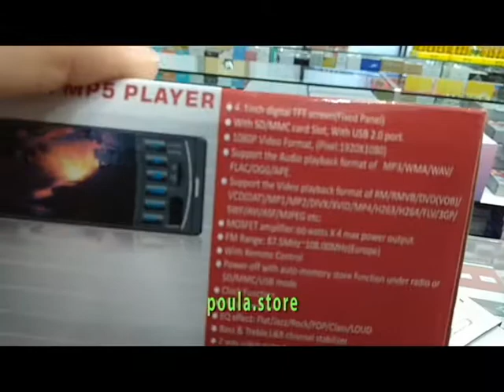SU-4018 Bluetooth 4,1"αυτοκινήτου MP3-MP4-MP5 | poula.store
SU - 4018 Bluetooth αυτοκινήτου MP3 / MP4 / MP5 αναπαραγωγής
- Ανοιχτή συνομιλία μέσω Bluetooth
- Υποστήριξη εισόδου κάμερας αντίστροφης κάμερας (δεν περιλαμβάνεται)
- Μορφή ήχου: MP3, WAV, FLAC
- Μορφή βίντεο: AVI, MP4, RMVB, RM, MPG, 3GP, MKV
- Υποστήριξη AUX-in
- Κάρτα SD (μέγιστη χωρητικότητα 32GB) / αναπαραγωγή μουσικής / αναπαραγωγής βίντεο USB flash
- Ηλεκτρονικό ραδιόφωνο συντονισμού
- Λειτουργία μνήμης διακοπής ρεύματος
- Πολλαπλό ηχητικό εφέ EQ
- ενισχυτή 45W x 4
- 12V - 24V παροχή ρεύματος
- Προστασία πολλών κυκλωμάτων (προστασία από υπερφόρτωση, υπέρταση και βραχυκύκλωμα)
- Έκδοση Bluetooth: V2.0
- Απόσταση Bluetooth: 10 μέτρα